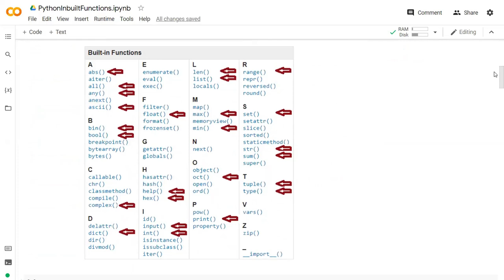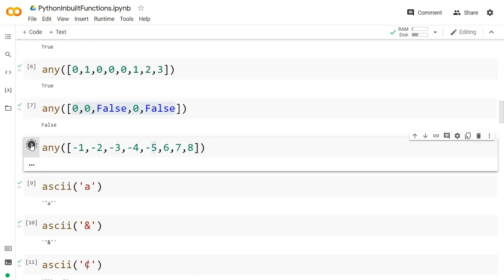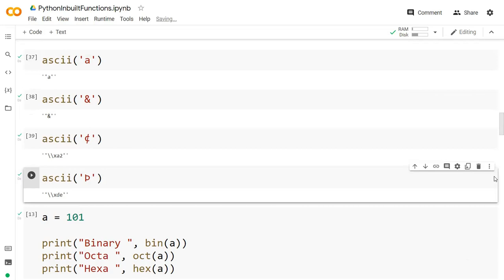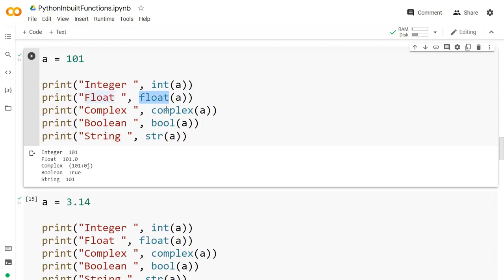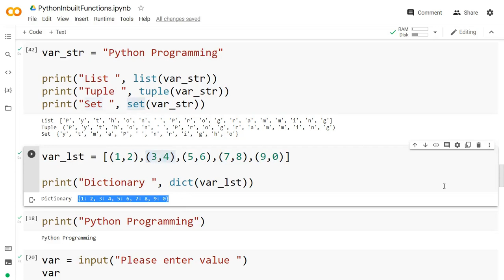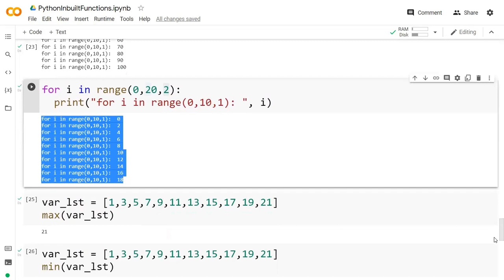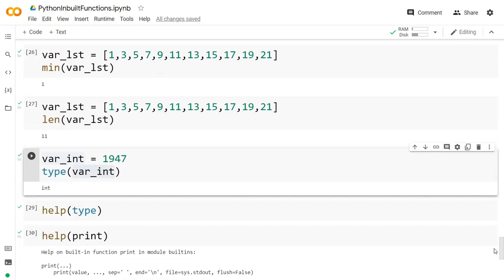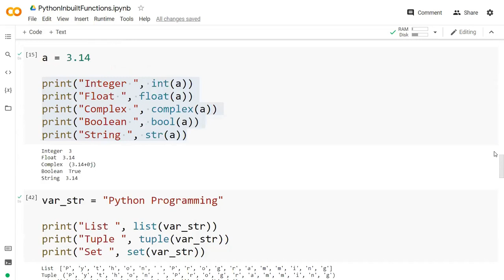Python Inbuilt Functions